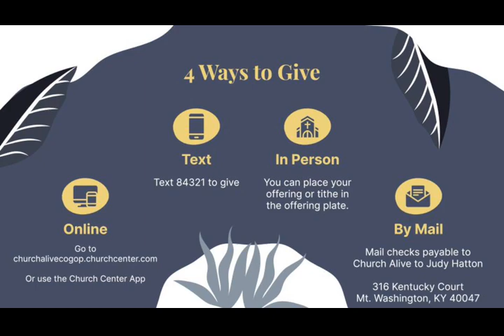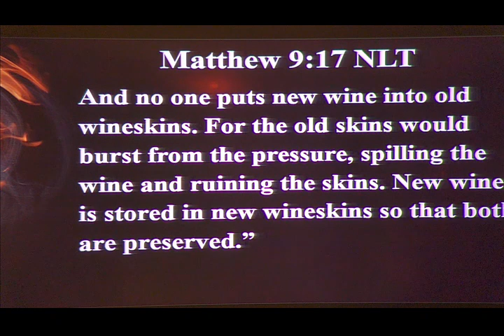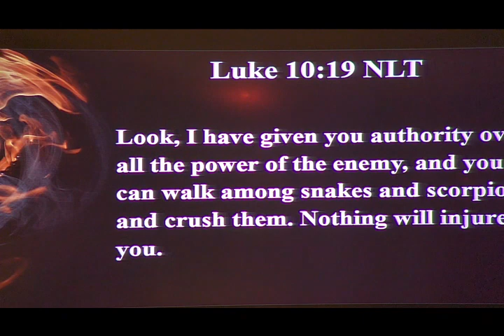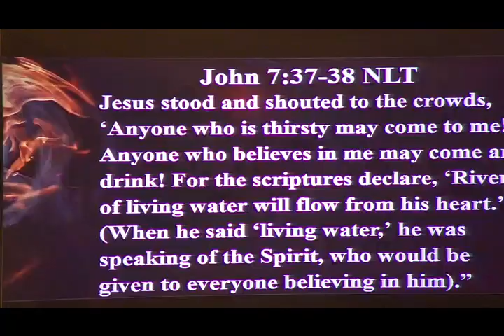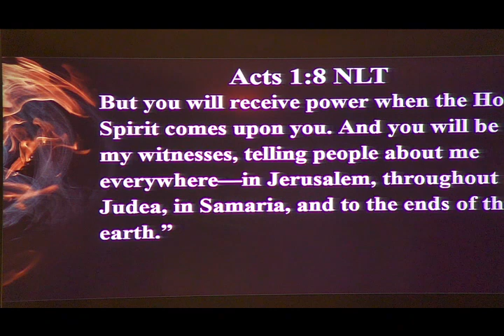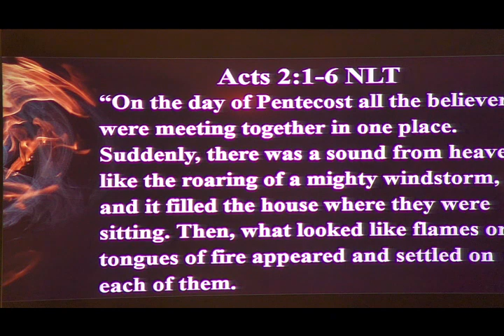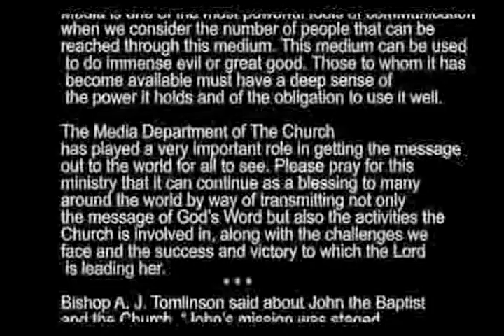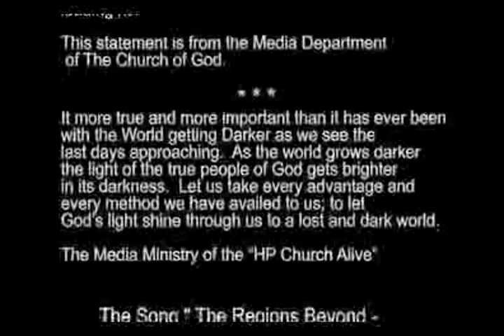HP Church Alive (COGOP) Louisville, KY - Sunday 5/28/2023 (walk in boldness) Pastor Stetson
To help support one or more the ministers of HP Church Alive,
Send your offering to our Church Clerk;

                                                  Judy Hatton
                                         316 Kentucky Court

Please indicate on your check which ministers you are helping to support.

                              (The MINISTRIES of HP Church Alive)
The MEDIA ministry
Women's ministry
Men's ministry
Missions
General Church expense

THANK YOU FOR GIVING TO THE LORD